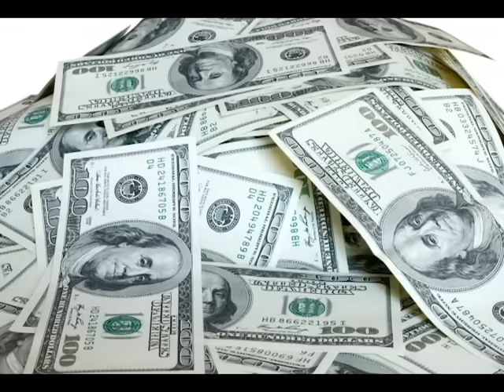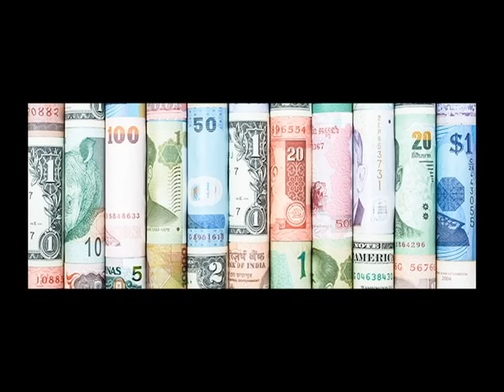What is Imperialism